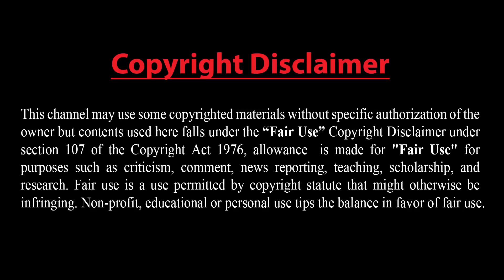কাশ্মীর নিয়ে জাতিসংঘ ও আন্তর্জাতিক সম্প্রদায়ের দাবী মেনে নিন: ভারতকে ইমরান খান !! কি সেই দাবী ???